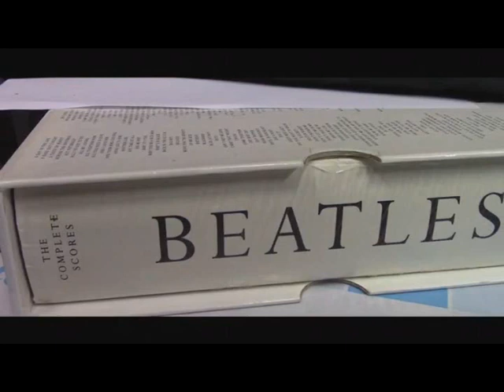CBB - NORWEGIAN WOOD cover The Beatles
GIUSEPPE- tastiera, voce
LUCIO -  basso
CARLO -  tamburello

from album "RUBBER SOUL" - 1965
Norwegian Wood (This Bird Has Flown) is a Beatles song, written mainly by John Lennon and included on the 1965 album Rubber Soul. The track has as main peculiarity the first ever presence in a western pop song of the sitar instrument, played by George Harrison. Musically influenced by Bob Dylan's introspective lyrics, Norwegian Wood is considered a milestone in the Beatles' growth as composers. Ravi Shankar and a scene from the film Help! where Indian musicians were present, inspired Harrison to use the sitar in the song. In 2004, Rolling Stone magazine ranked the song 83rd in the top 500 best songs of all time praised both musically and textually, Norwegian Wood is the Beatles' first song where lyrics are more important than music, so much so that it has deserved inclusion in an anthology of modern poetry.